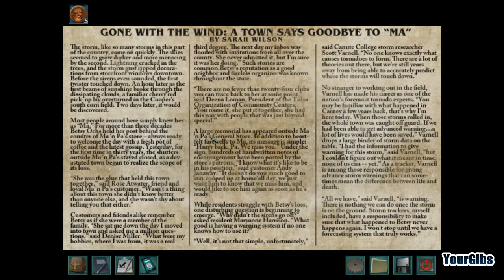Nancy Drew 22: Trail of the Twister [02] w/YourGibs - TEAM BUILDING COUNTY SIREN CHART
Nancy Drew: Trail of the Twister let's play walkthrough gameplay
GIVE A LIKE FOR NANCY DREW SOLVING MYSTERIES IN OKLAHOMA?

Part 2, TEAM BUILDING COUNTY SIREN CHART

Let's Play ♦ Nancy Drew 22: Trail of the Twister (Senior Detective) walkthrough with YourGibs commentary gameplay

STORY:
University grant competitions worth $100,000,000 usually bring out the best in innovations, but inventor P. G. Kholmeister suspects that someone is sabotaging his Canute College tornado tracking team. That's why he hired you, as detective Nancy Drew, to go undercover as a new intern! You'll need to learn fast if you want to survive the stormy rivalries and the dark, spiraling supercells looming over Oklahoma's heartland! Test your Hidden Object talents in Nancy Drew: Trail of the Twister!